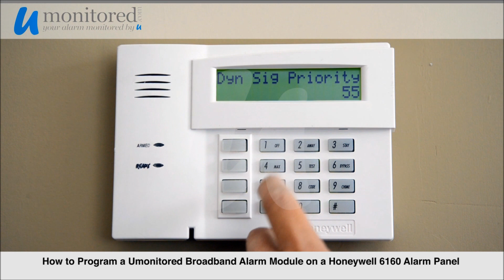Honeywell | Program a Broadband Alarm Module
Learn how to quickly and easily program your broadband alarm module from Umonitored! In a very short amount of time after you install your broadband alarm module on your alarm panel, you'll be able to program your module and start monitoring your alarm yourself! for more information!